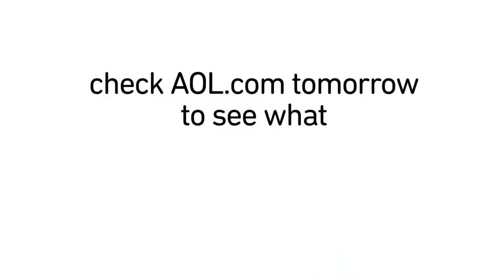Dr. Ruth on Romance in Valentine's Day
In this edition of You've Got,  Dr. Ruth has a great advice for all the couples out there for Valentine's Day.